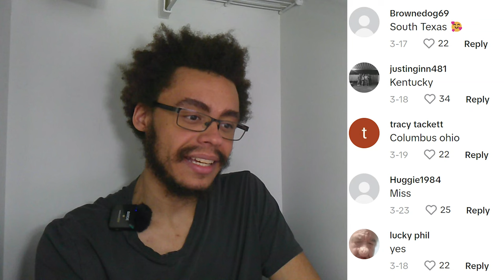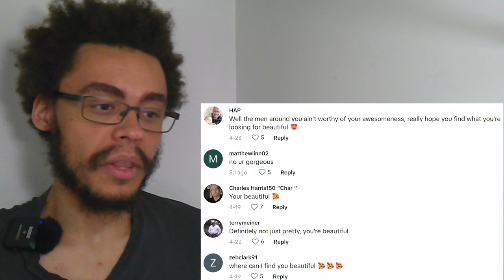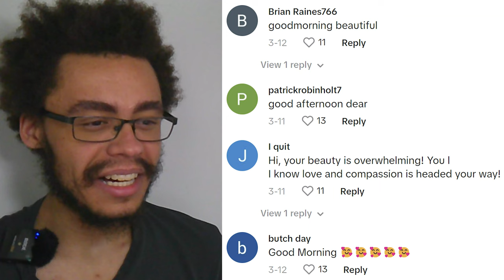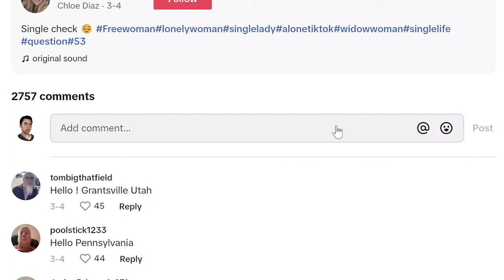The "Lonely" Women of Tiktok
They deserve sympathy, men aren't doing everything for them